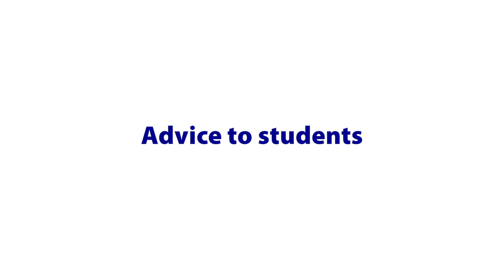EDGE Chats: John Buley, Duke University - The Fuqua School of Business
John Buley, retired investment banker and Professor of the Practice at Duke University’s Fuqua School of Business, talks about issues and trends in energy finance. Part of the EDGE Chats series of conversations with executives about leading issues and trends at the intersection of energy, environment, and business. Hosted by EDGE at Duke University's Fuqua School of Business.